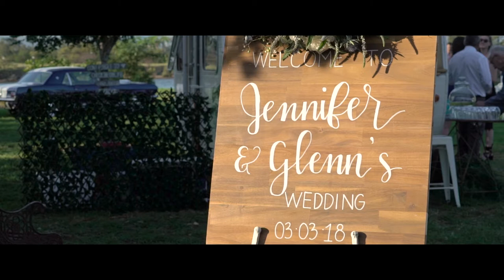Jenny and Glenn | Wedding Film @ Terara Riverside Retreat